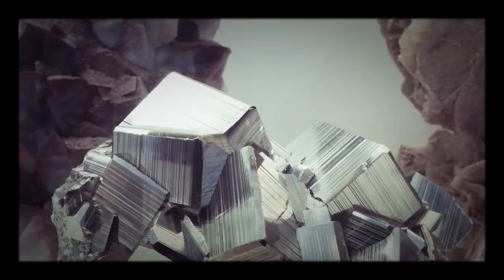En dag i Nurnberg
Tågmuseum, naturhistoriska museet och en promenad - ett perfekt stopp på resan till Prag!